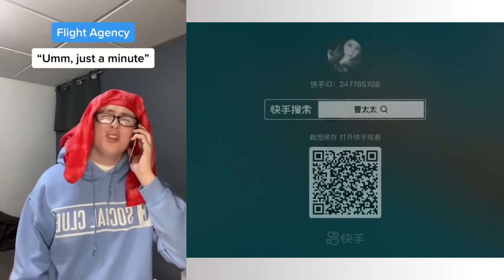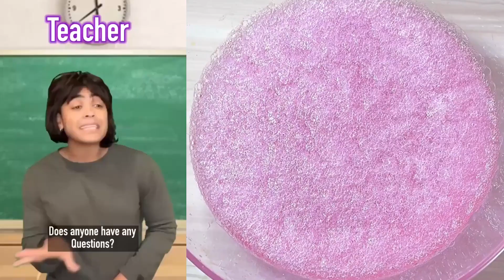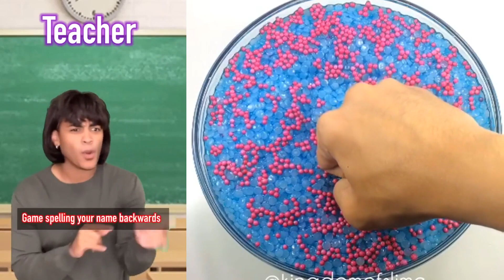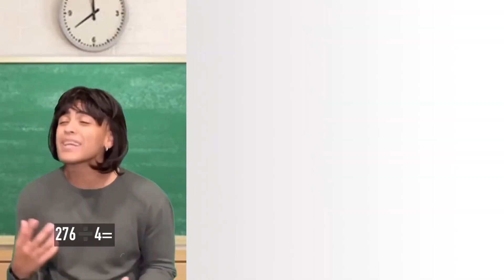🎧Satisfying Slime Storytime🎧 ❤️💛💚Tiktok Compilations Part 335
✨ Hello everyone!
Do you like slime? Do you love listening to stories?